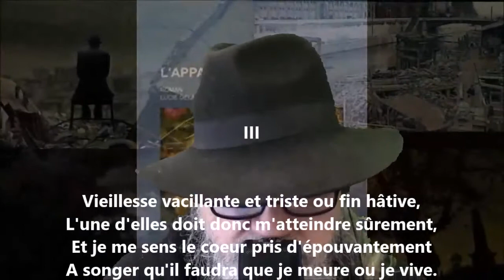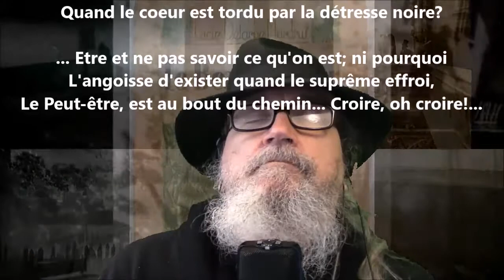Trilogie de la vie et de la mort III - Lucie Delarue-Mardrus lu par Yvon Jean